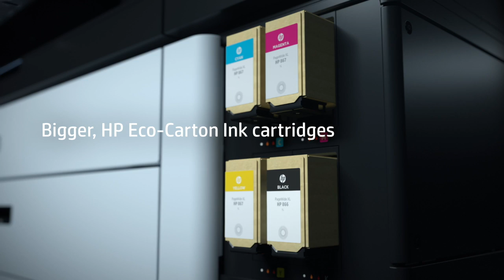HP PageWide XL